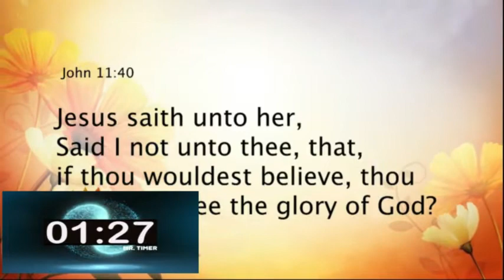Topic: Give God the Right Position In Your Life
Wednesday Bible Teaching Service (08/07/20)